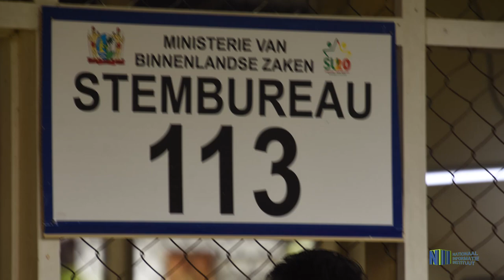ONDERVOORZITTER DNA MELVIN BOUVA STEMT OOK